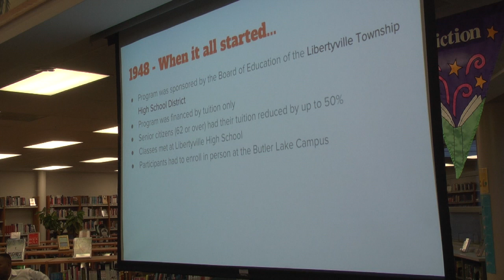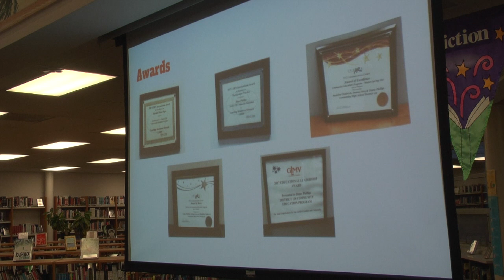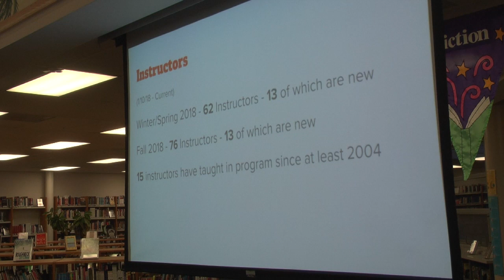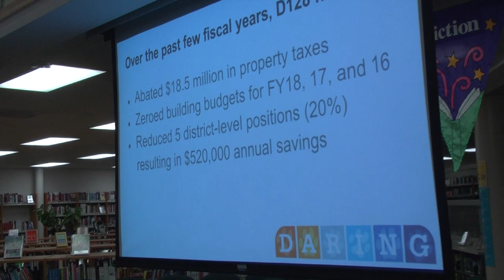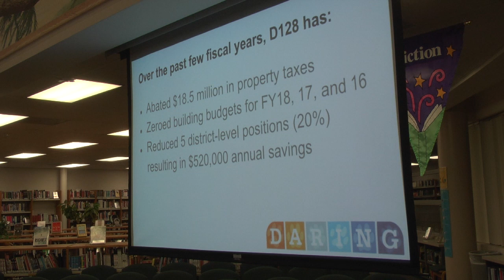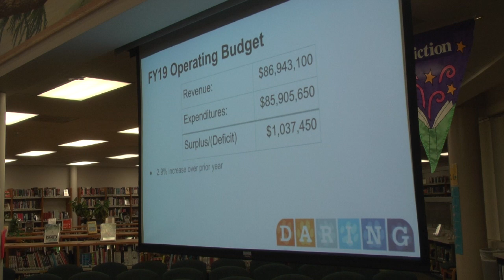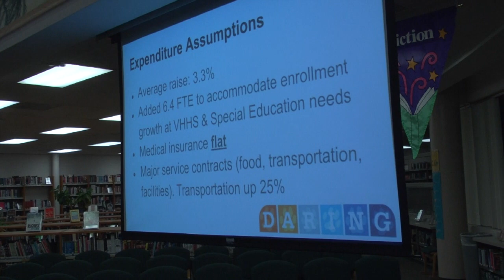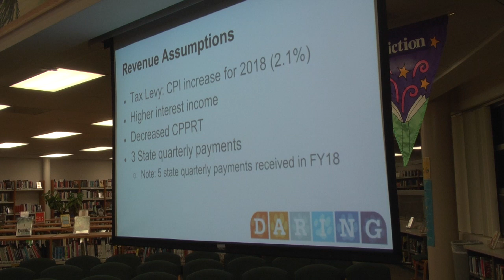August 2018 Meeting of the D128 School Board